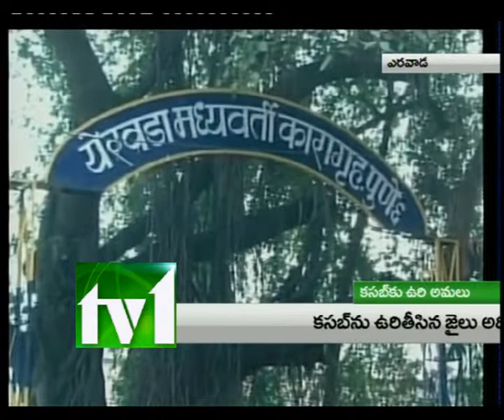TV1_1-30PM NEWS_221112_PART2